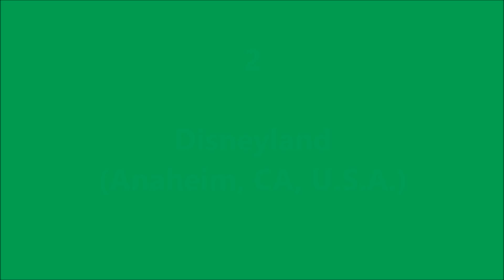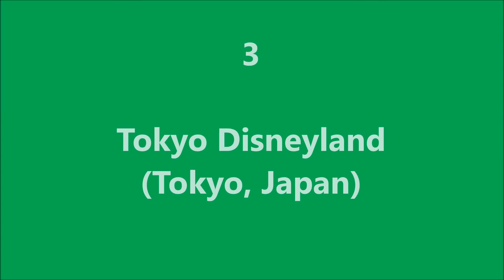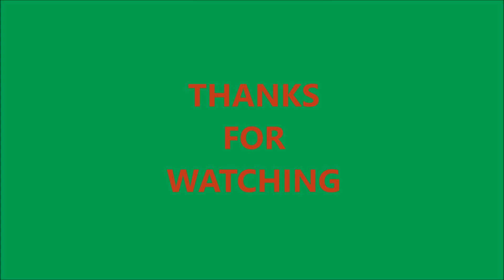The Top 5 Most Visited Theme Parks in the World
1 Magic Kingdom at Walt Disney World (Lake Buena Vista, FL, U.S.A.
2 Disneyland (Anaheim, CA, U.S.A.)
3 Tokyo Disneyland (Tokyo, Japan)
4 Universal Studios Japan (Osaka, Japan)
5 Tokyo Disney Sea (Tokyo, Japan)